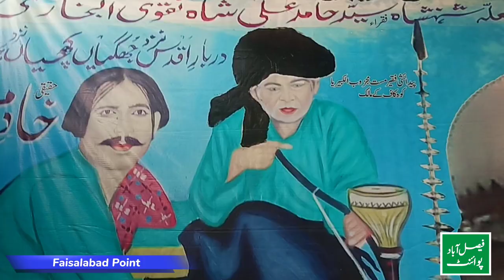Mela Peer Hamid Shah Bukhari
Urs aur Mela Hamid Shah Bukhari Jaranwala Faisalabad